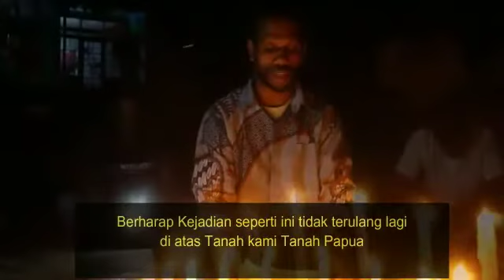DOA & Pernyataan sikap hari HAM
Para Frater/calon imam Keuskupan Manokwari Sorong melakukan aksi doa dan menyatakan sikapnya dalam perayaan HAM 10 Desember 2020